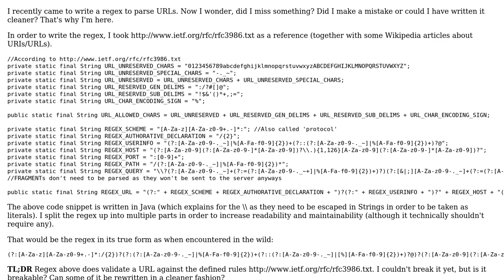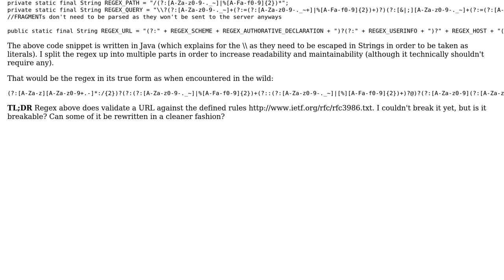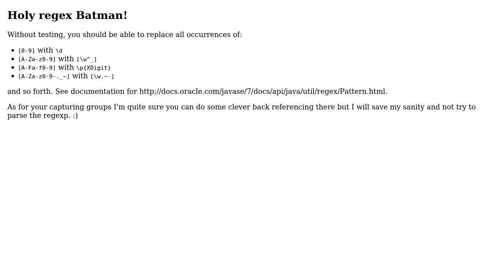Regex to parse URLs for their correctness according to RFC 3986 (2 Solutions!!)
Regex to parse URLs for their correctness according to RFC 3986

With thanks & praise to God, and with thanks to the many people who have made this project possible! | Content (except music & images) licensed under CC BY-SA | Music | Images & others | With thanks to user Krishna Chaitanya user Emily L. user dot_Sp0T and the Stack Exchange Network Trademarks are property of their respective owners. You are responsible for your own actions.